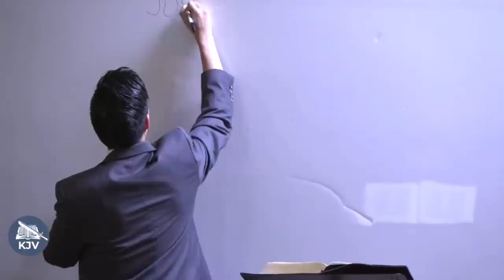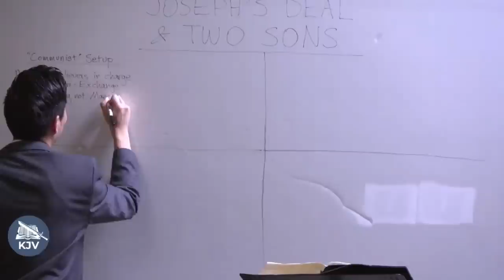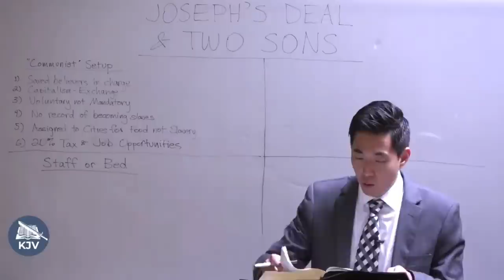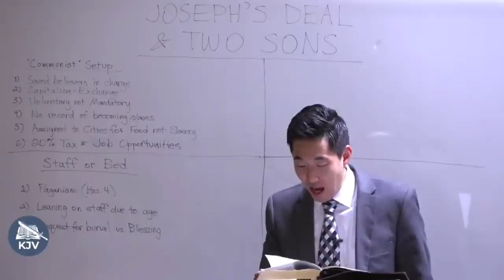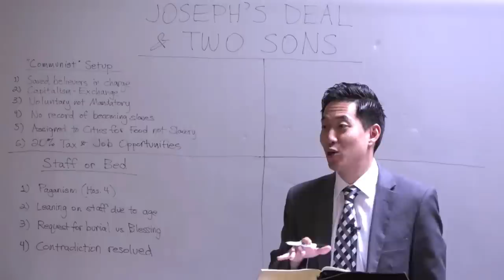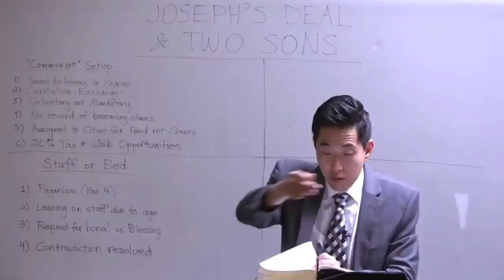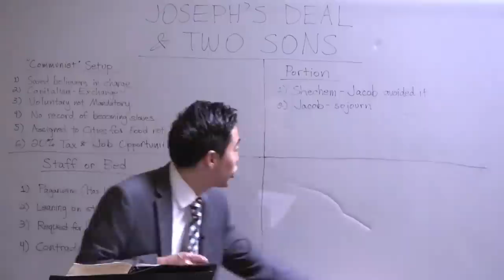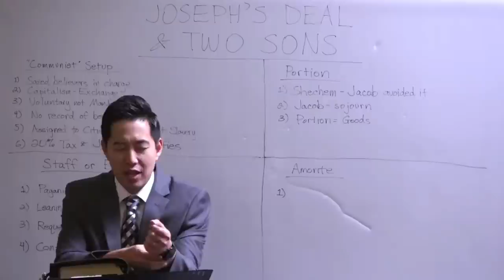What's the Story Behind Jacob's Sword against the Amorite? (Genesis 47:22-48:22) | Dr. Gene Kim